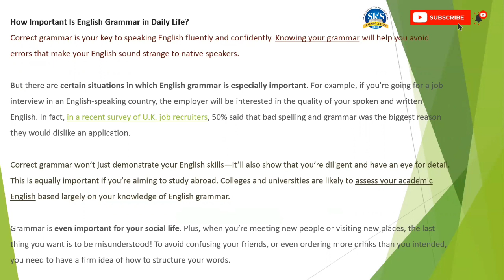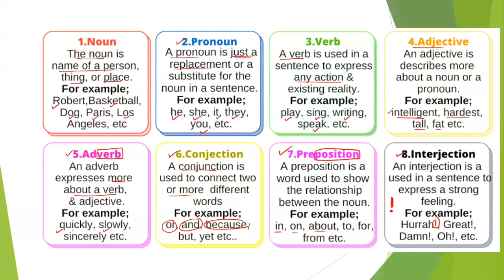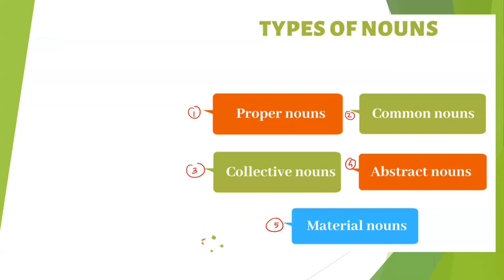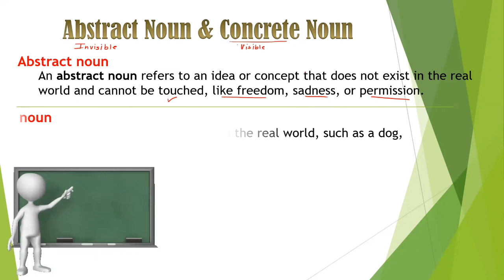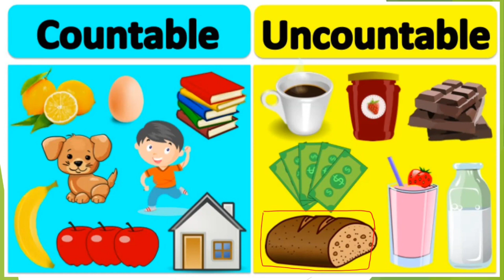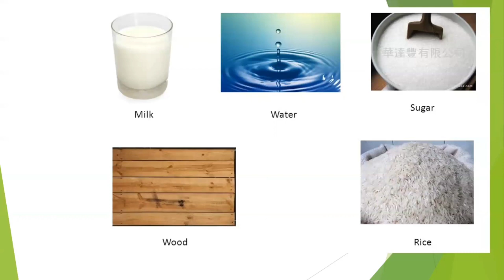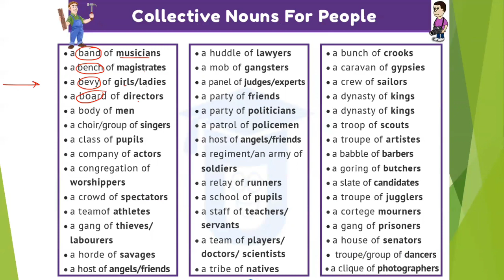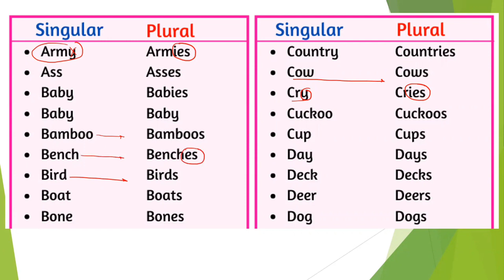Noun |Parts Of Speech | 12 Types of Noun | English Grammar | MPSC Grammar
Hi,
this is your SKS sir we are again starting our free  videos for all our students across Maharashtra and India. this time we are going to teach all points in one video. i hope you all will like it. don't forget to like, share and Subscribe.

live your valuable feedback in comment box.